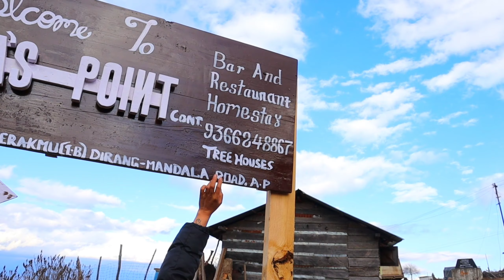|| Well come to mama's point❤ Arunachal Dirang mandala road A.P | please come☺ @ visit ||